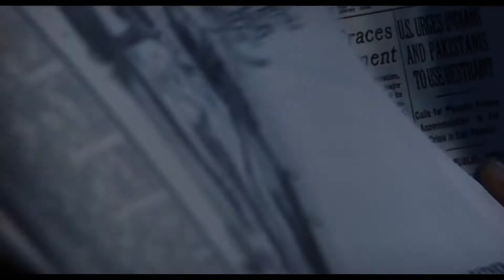Я это видел 22 февраля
Кинопремьеры этой недели от Василия Татарова.